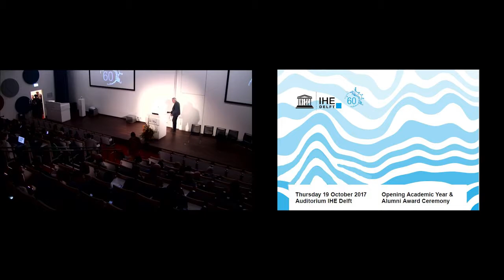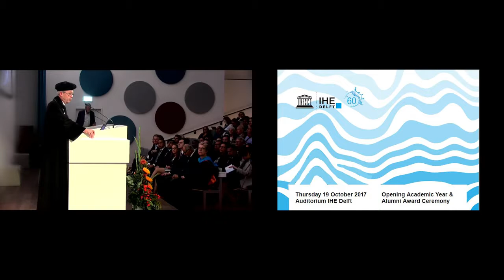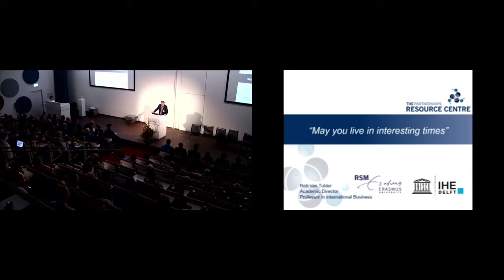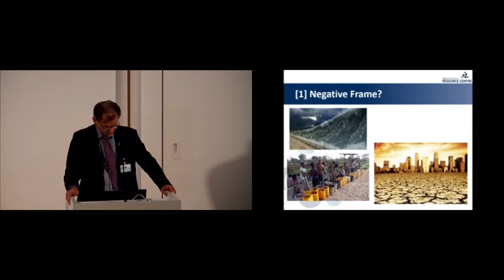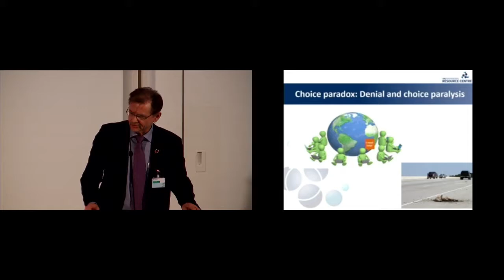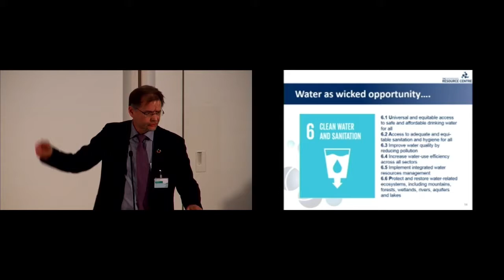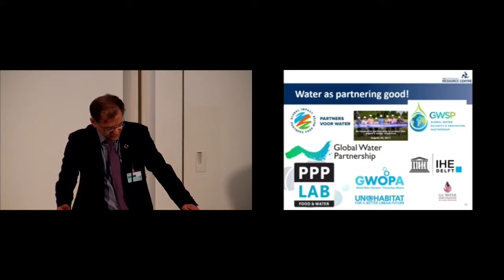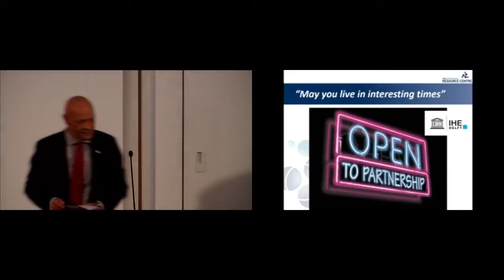IHE Delft 💧 Opening Academic Year 2017 - 2019 & Alumni Award Ceremony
On 19 October, the official opening of the academic year 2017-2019 took place. 114 new MSc students from 39 different countries were welcomed by the IHE Delft Rector Prof. Eddy Moors and the president of the Student Association Board, Juma Mdeke. Keynote speaker Prof. Rob van Tulder from the Rotterdam School of Management spoke about us living in a 'VUCA' world. This years Alumni Award was presented to Dr. Arie Setiadi Moerwanto from Indonesia. He is currently the Director General of highway engineering at the Ministry of Public Works and Housing in Indonesia.